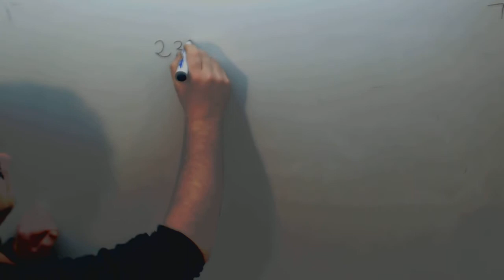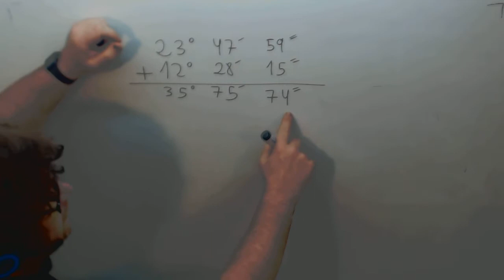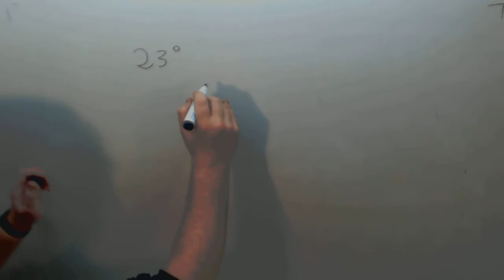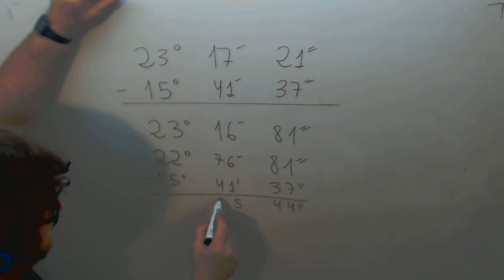Sistema sexagesimal Resta Matematicas 2º ESO Academia Usero Estepona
Sistema sexagesimal Resta Matematicas 2º ESO